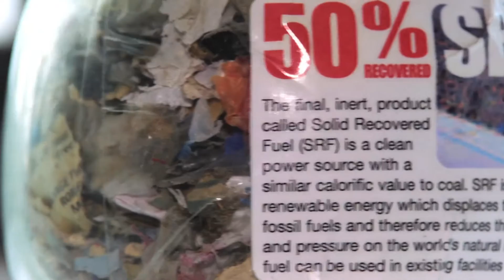Apprenticeships at South Essex College - Shanks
John Gbogi is completing an apprenticeship with Shanks, a waste management company, while studying for an Engineering qualification at South Essex College’s Thurrock Campus.